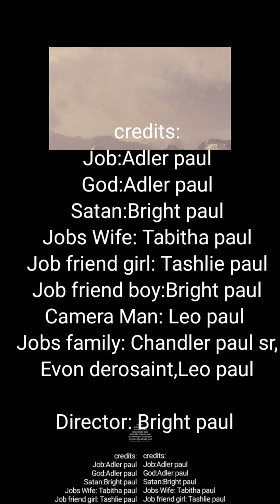The story of job skit: Paul family